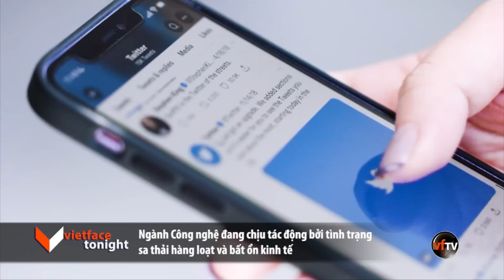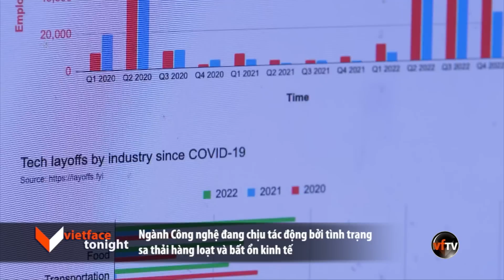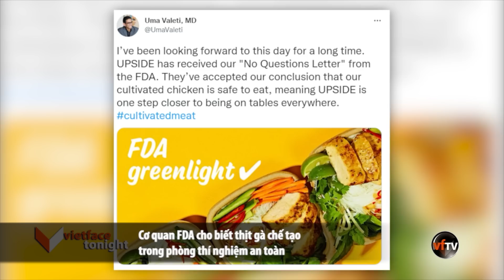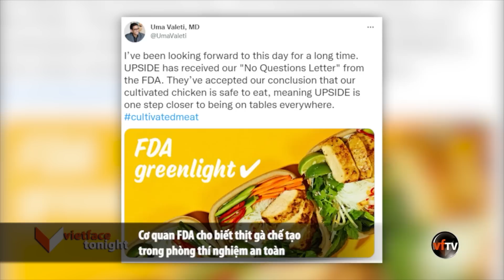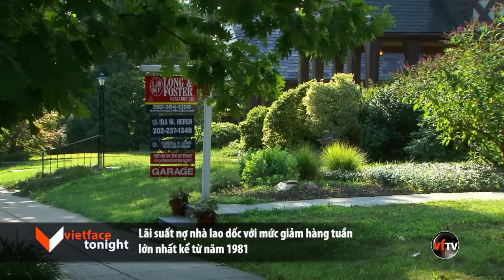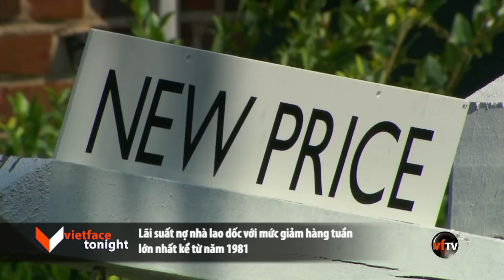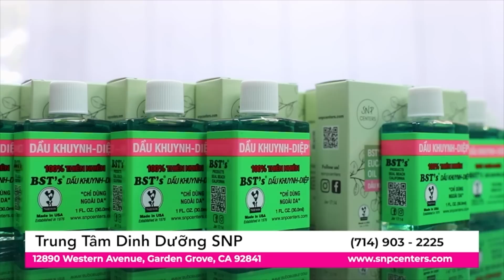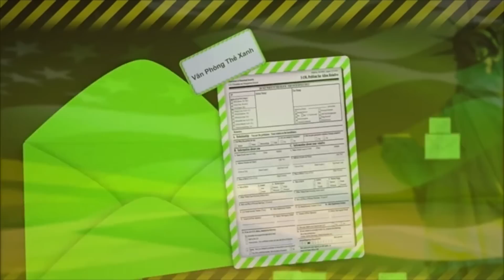VF Tonight | Nancy Pelosi rời ghế chủ tịch Hạ Viện sau 2 thập niên | 11/17/22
1- Đảng Dân chủ gấp rút thông qua các dự luật Hạ viện trước khi đảng Cộng Hòa nắm quyền.
2- Nancy Pelosi rời ghế chủ tịch Hạ Viện sau 2 thập niên.
3- Ngành Công nghệ đang chịu tác động bởi tình trạng sa thải hàng loạt và bất ổn kinh tế.
4- Thống đốc Arkansas: Asa Hutchinson “rất nghiêm túc” xem xét việc tranh cử TT 2024.
5- Cơ quan FDA cho biết thịt gà chế tạo trong phòng thí nghiệm an toàn.
6- Ngành đường sắt tìm kiếm một thỏa thuận với nghiệp đoàn nhằm tránh đình công.
7- Lãi suất nợ nhà lao dốc với mức giảm hàng tuần lớn nhất kể từ năm 1981.
8- Hoả hoạn tại một trại tị nạn ờ GAZA, ít nhất 21 người thiệt mạng .